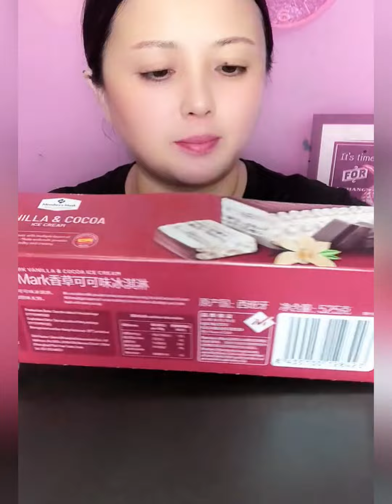Eating ASMR Expert Shares Top Ice Cream Secrets